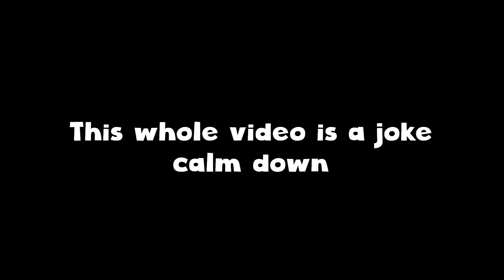When Clam Gets "Exposed"